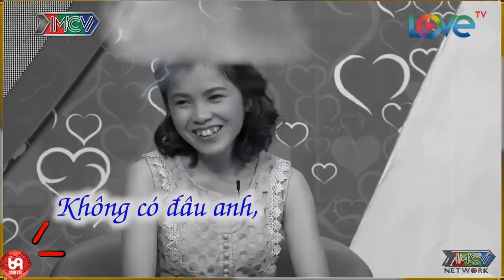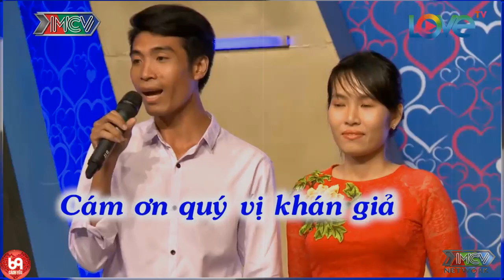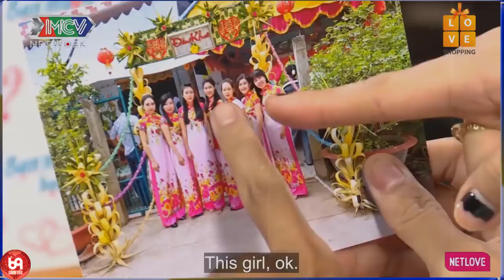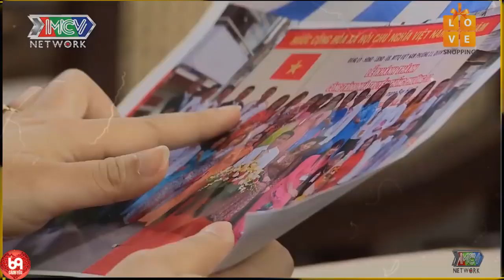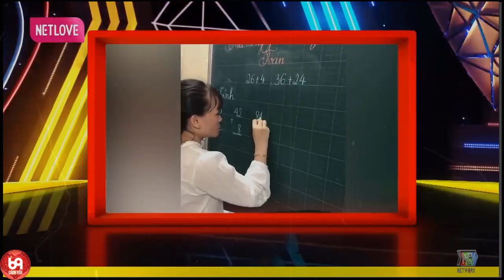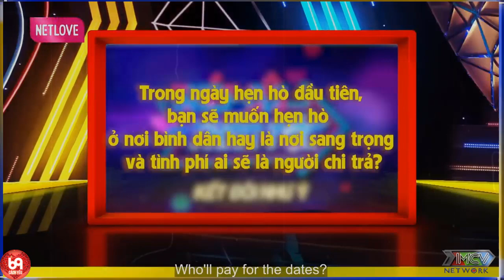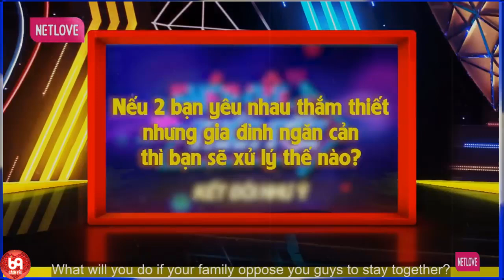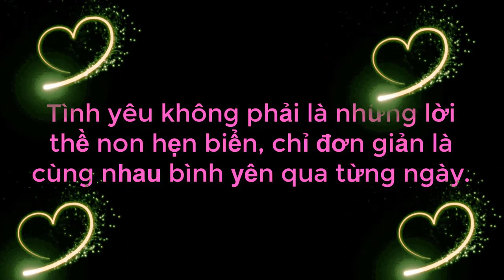Nàng Chung Tình Yêu 06 Năm ONLINE Để Rồi Chia Tay Lãng Xẹt Làm Ông Mai Bà Mối Bất Lực Khi Mai Mối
Nàng Chung Tình Yêu 06 Năm ONLINE Để Rồi Chia Tay Lãng Xẹt Làm Ông Mai Bà Mối Bất Lực Khi Mai Mối | 69 CÁCH YÊU
69 Cách Yêu là trang cập nhật những chương trình hẹn hò, ghép đôi, mai mối hot nhất hiện nay BẠN MUỐN HẸN HÒ, HẸN ĂN TRƯA, VỢ CHỒNG SON, YÊU LÀ CƯỚI, MAI MỐI CÙNG NGƯỜI LẠ